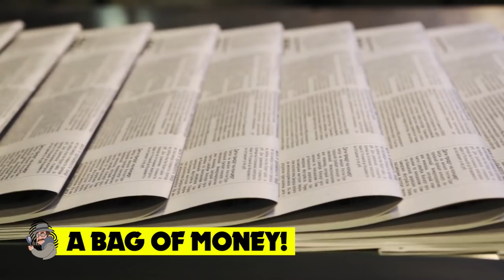15 Weirdest Things Swallowed By a Shark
These deep sea creatures never stop moving, even when they are asleep, and they burn through crucial calories in no time. This is why sharks are always hungry, and will eat almost anything! From an unbelievably heavy ball found inside a shark's stomach, to a polar bear who was clearly in the wrong place at the wrong time, these are the 15 Weirdest Things Swallowed By A Shark